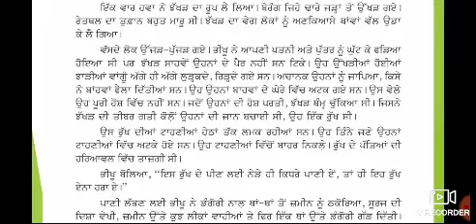Punjabi Class VIII Lesson 10 "Haryawal de Beej"